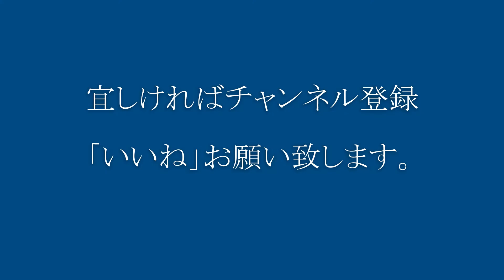スイス ブリューニック線 HGe101形電気機関車